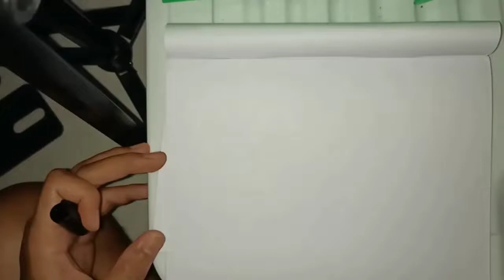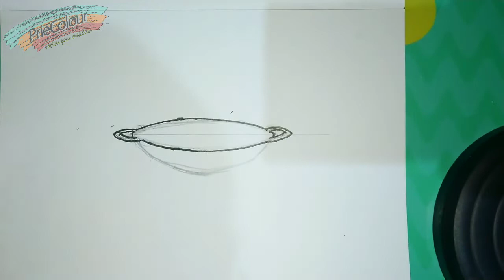Menggambar Wajan yang mudah dan bagus | Easy Drawing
Hai sobat priecolour,
Terima kasih telah setia mengikuti channel kami.
Pada kesempatan Kali ini kita akan Menggambar Wajan yang mudah dan bagus | Easy Drawing

Tonton video ya kawan untuk inspirasi dan turorial menggambar.

Selamat Menggambar